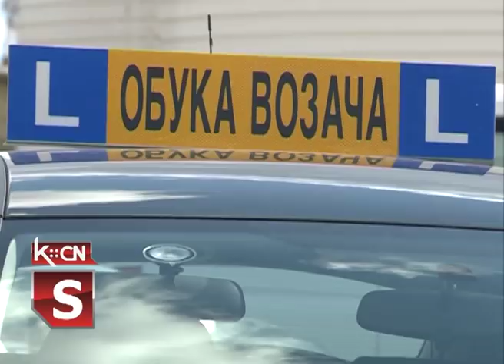Auto škola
Auto-škola “Zeleni signal” trenutno gradi pologion koji će biti u skladu sa propisima iz zakona koji je donet 2013. godine. Očekivani period  kada bi pologion mogao biti završen je mesec do mesec i po dana, samim tim će i kandidati  tada početi sa polaganjem praktičnog ispita.